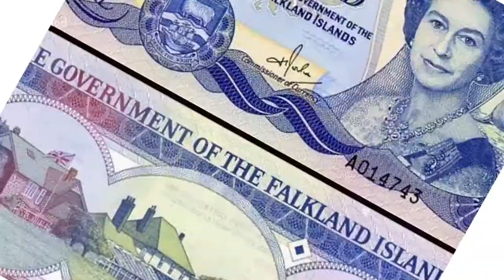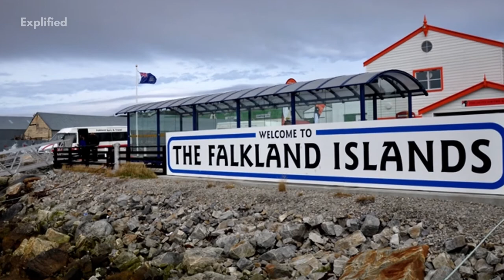Falkland Islands- 8 interesting Facts! | Tour The World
Hello everyone! Welcome to this new video of ours where we explore the Falkland Islands and discuss some amazing facts about this island country that boasts numerous species of birds and marine mammals, along with a number of great tour options that will get you up close to them. Despite the fact they're only 483 kilometers off the coast of Argentina and 12,000 kilometers from England, the islands are a British Overseas Territory. Let’s learn some interesting facts about the Falkland Islands in this short and informative video.